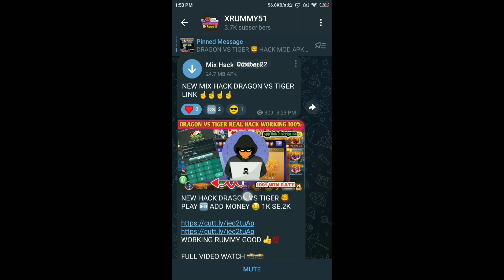NEW DRAGON VS TIGER HACK 100% WORKING 🤑 ‎@xrummy51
NEW DRAGON VS TIGER HACK MOD APK 100% WORKING ‎@xrummy51

TELEGRAM PE Jao SEARCH KARO ✅ XRUMMY51
YOUTUBE SEARCHING🔍

dragon tiger 100% winning,
dragon tiger 100 winning trick,
dragon vs tiger 100 winning,
all rummy hack,
all rummy hack mod apk download,
all rummy hack app,
rummy hack,
zoo roulette hack mod apk,
zoo roulette tricks,
zoo roulette tricks 2023,
zoo roulette tricks surajit,
zoo roulette tricks 2024,
zoo roulette tricks telugu,
zoo roulette tricks pakistan,
all rummy app hack 2024,
rummy hack 2024,
yono rummy hack 2024,
card rummy game hack trick 2024,
rummy wealth dragon vs tiger hack trick 2024,
Zoo Roulette tricks
Zoo Roulette tricks today
Zoo Roulette
Zoo Roulette high Bet
Zoo Roulette game
Dragon versus tiger
Car Roulette tricks today
Rummy gold zoo Roulette tricks
Zoo Roulette Wining tricks
Rummy zoo Roulette
Dragon versus tiger game
rummy bonus app link,
new rummy apk 500 bonus,
1000 bonus rummy app today,
new vip rummy app,
rummy 500 bonus app list,
rummy 50 bonus app link,
without investment new 51 bonus rummy app,
best rummy app without investment withdrawal,

this game contains victim risk elements and can be addictive please play responsibility at your own risks 18+ only